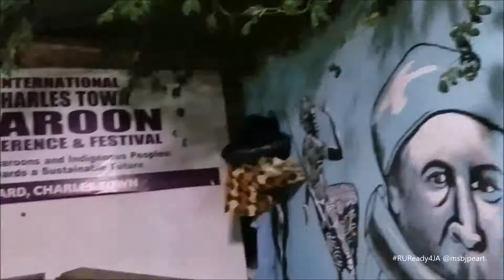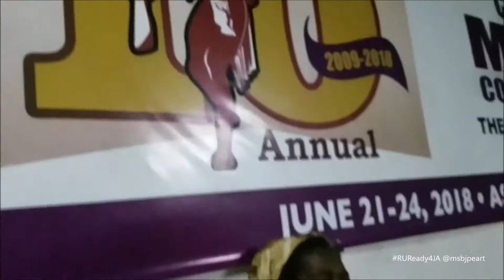Gaama MaMa G - Gloria Simms - Paramount Queen of the Maroons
Please contribute to their efforts - description below

I apologize in advance for intermittent sound issues.. just mean sey we haffi reach ASAFU YARD again, Kimochii Villa 1 Love

Taped April 2019 - Levels Vibes with Gloria Simms of the Maroon Indigenous Women's Circle ... "Yes, recognizing the condition as it is, lots of conflict, and violence is all around us, life experiences teaching us so much, how to relate respectfully to every thing in our environment . There will never be no Peace until Justice & Equality be exercise adequately. Please be there, let us reason together"

I wish I could be at ASAFU YARD June 20 - 23rd, 2019 for the 11th Charlestown Maroon conference & festival

Text from fundrazr - We are Maroon Indigenous Women's Circle of Jamaica, based in Asafu Yard, Charles Town Maroon Village. We are building our own designated meeting, event, and classroom space for wellness, healing, training, restorative justice council and cultural education courses to promote emotional and spiritual empowerment for our women, girls and youth. We are raising US$2,000 to build a covered all-weather enclosed arbor that will be our Peace Circle Arbor, right under our sacred Peace Tree where Maroons have been gathering upholding our Afrikan values for hundreds of years.

Our goal is to have the Arbor built and ready for our wellness segment for this year's Charles Town Maroon Conference and Festival that will take place June 20-23. We approximate 2 weeks for collection of materials, labor, and finishing touches to completion by June 17, 2019.

The Mission of Maroon Indigenous Women's Circle is to be the memory of Afrikan families and communities, remembering traditional values and customs we have lost or forgot, to uplift and improve the lives of women, girls and youth, to preserve, protect, transmit and promote African retention, and to use our traditional heritage of arts and creativity to restore order as we envision compassionate families and communities, willing to take responsibility and be positive role models for our present and future generations.

Currently, we host our events in Asafu Yard which is a shared large open space for community activities. This is not a private space for us to hold the kinds of rituals and programs that requires intimacy, sensitivity to the issues of violence, rage, and other issues we work with. We also circle in the home veranda of our Gaama MaMa G Gloria Simms, our Paramount Queen of the Maroons. Though we love this space, it is small and not appropriate for public events.

The nature of our initiative requires that we have designated spaces to host, circle, and cultivate the healing tools and skills necessary for growing our traditional knowledge and cultivating safety for those who come and work with us on very sensitive issues. This year we are prioritizing restorative justice for our youth to offer rites of passage programs that allow them to process rage and grief, and learn new ways of communicating through mentorship with maroon women.

We want our new facility to have sitting walls with hinges that open for storage; have a bamboo fence to keep out animals and have a semblance of privacy during our events and rituals; to have partial concrete flooring on certain parts, and a locked and covered walk-in storage shed for our materials and tools.

Your contribution today will take us to the next level as we continue to serve our community with our new Peace Circle Arbor. $2,000 to construct our very first building of a Peace Circle Arbor will allow us to host all-year programs to support our community with anti-violence programs, empowerment trainings, and plant seeds for cultivating more of our indigenous wisdom. Every dollar you donate will go towards resiliency of our women, girls and youth. Please share our campaign with your friends far and wide.

The Peace Circle Arbor building will be approximately 1,200 square feet 30' x 40' and will cost $2,000

Total Materials Needed $1,000

8 foot cedar posts $350

wood for roof beams, seats $250

concrete, sand, nails, hinges $100

bamboo for fencing $200

zinc for roofing $200

Total Labor by maroon builders: $1,000

Total cost of Peace Arbor Building $2,000